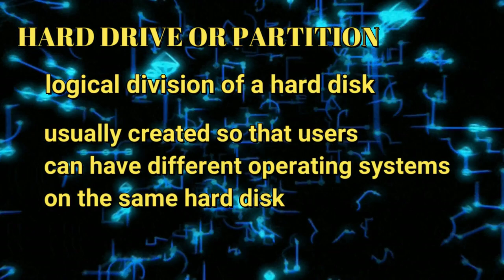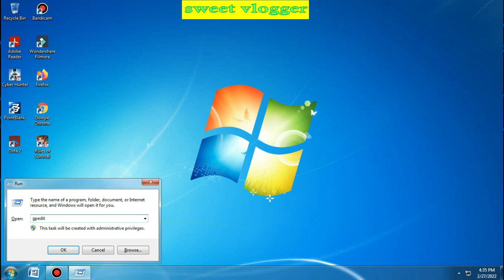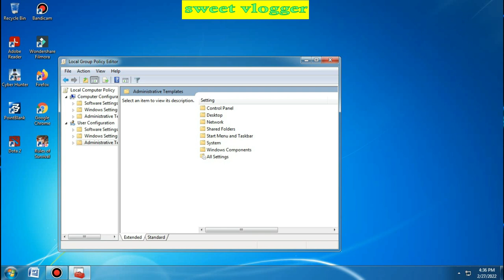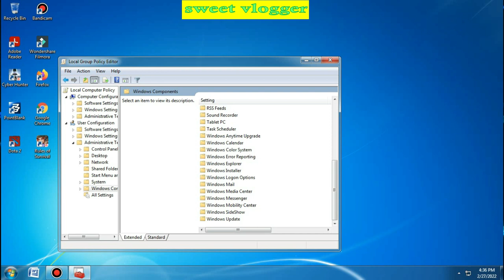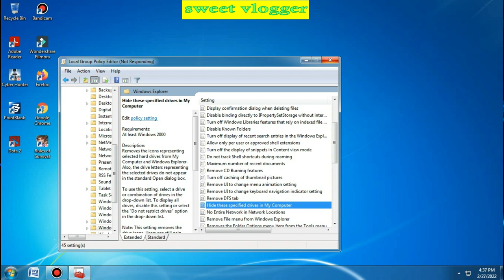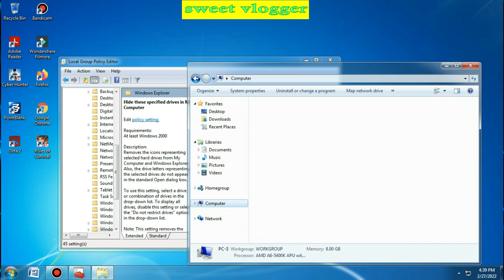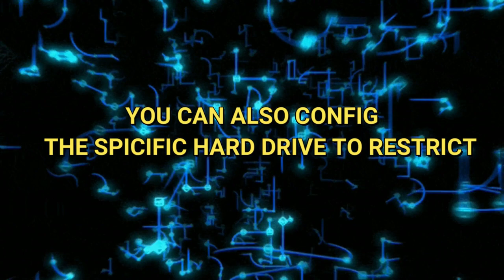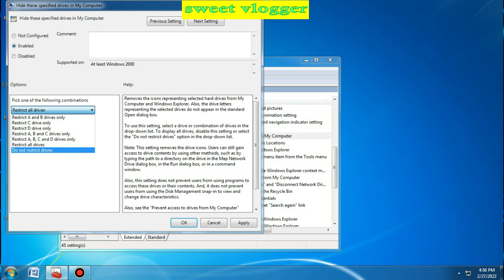HIDE OR UNHIDE HARD DRIVES OR PARTITIONS USING LOCAL GROUP POLICY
This is an easy tutorial or simple way to hide and unhide local hard drives for the reason... sometimes we need a privacy for other files we put on a partition. If you like more secured, put a security password...

Hopefully... in my little way, I can help you...